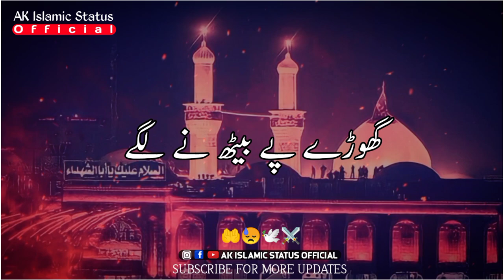10 Muharram Status|⚔️😓 Very Emotional Status| Karbala Status| Raza Saqib Mustafai| Islamic Status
10 Muharram Status|⚔️😓 Very Emotional Status| Karbala Status| Raza Saqib Mustafai| Islamic Status

Assalamualaykum